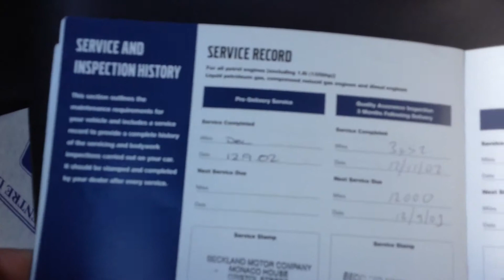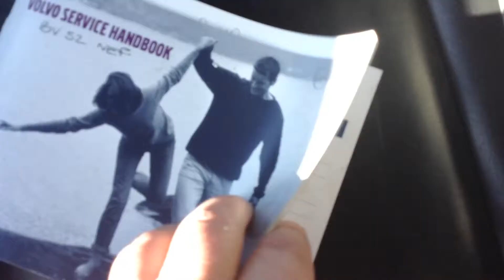Volvo C70. BV52 NEF